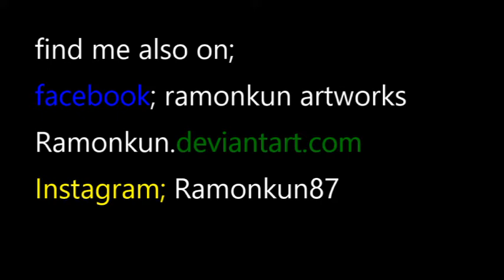ramonkuns francesca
my latest drawing, an lovely portrait of francesca capaldi. star of disneys dog with a blog, the peanuts movie and max 2. done with pencil and ballpoint pens.